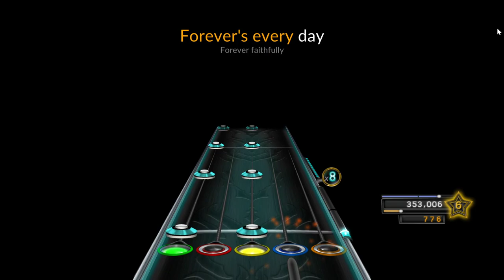Clone Hero - Forever by In this Moment - Expert Guitar 100% FC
This song is so good!